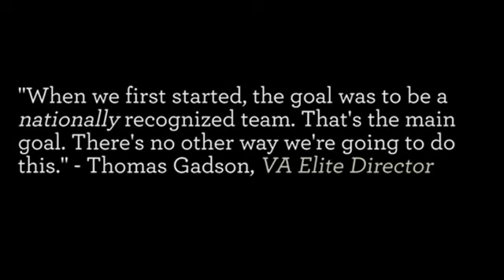Documentary 2012 Season I Virginia Elite Boys AAU Tryouts Day 3 Final Cut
2012 ESBC Films and King Productions got a behind look at the Virginia Elite Basketball Team and how kids are selected to participate in their basketball program.